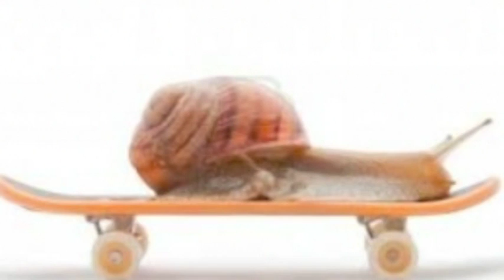El Caracolito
Song composed by Jesus Z Gonzalez.
Sung by Jose Alberto Lopez Diaz